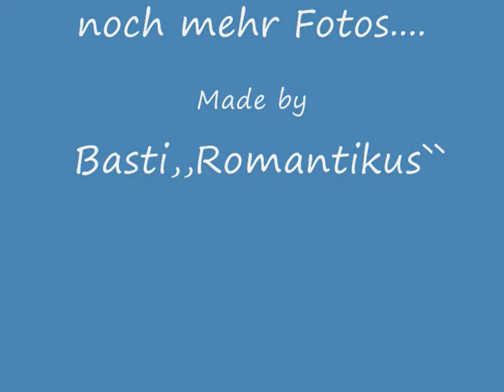Pfingsten 2007, Bilder zusammengeschnitten.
Dieses Pfingsten 2007 wird wohl keiner so schnell vergessen.Wenn dieses Jahr nur halb so geil wird, freu ich mich schon riesig darauf.